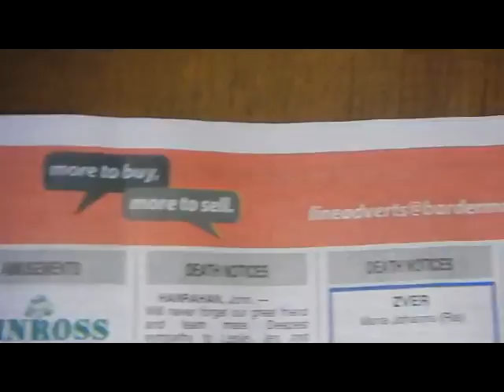Boring 1'st Birds film.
I'm new at this video stuff.
Still testing with thick Aussie accent, regrown tonsils.
Chemtrailed, I always mumbled. Nothing new!